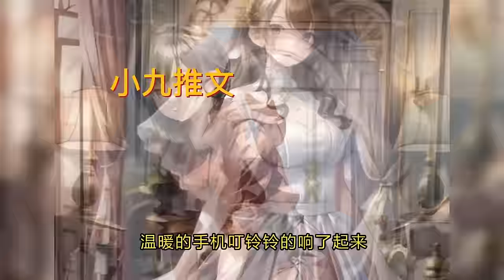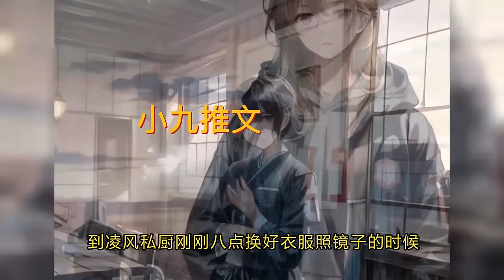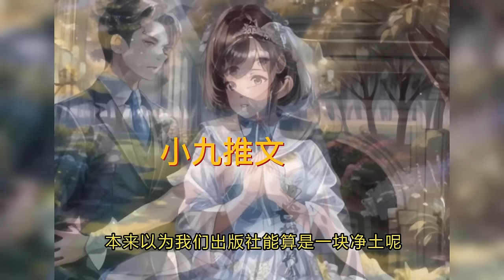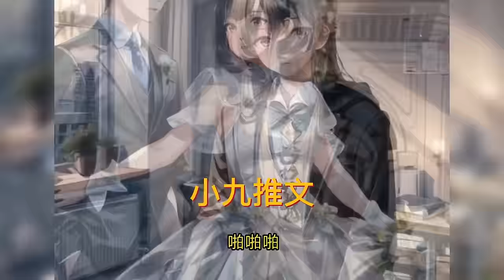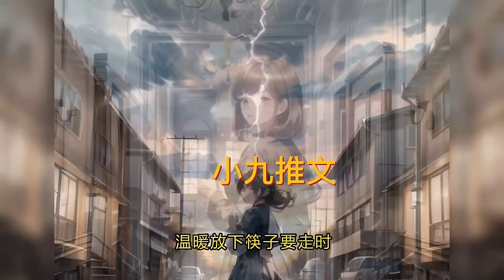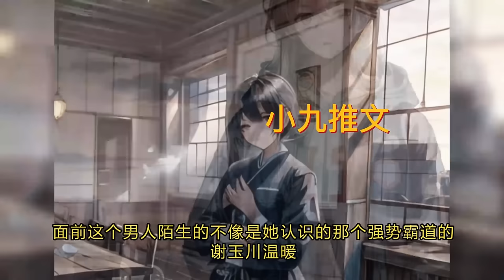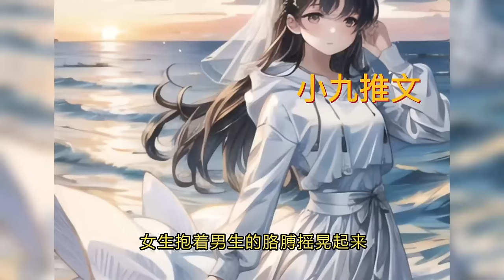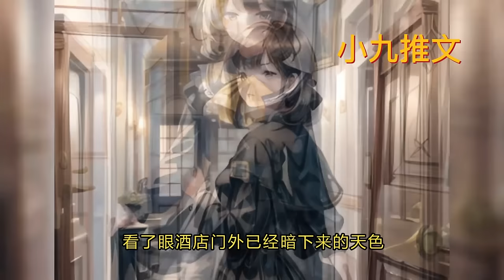《九爷别装了，温小姐她要去领证了》第1-130话 京圈人尽皆知谢家那个小孤女，是九爷谢聿川的逆鳞，谁都动不得。 谢聿川不以为然。 温暖不过是他手边的一根烟，可有，可无。 可直到温暖离开！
喜欢听恋爱小说，看恋爱小说的小伙伴可来关注我们哟，海量小说尽在小九推文哟
每天不定时更新精彩内容哟